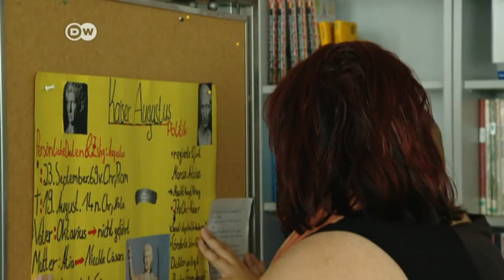How do children feel about fasting during Ramadan? | DW English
Millions of Muslims around the world are currently observing Ramadan by fasting from sunrise until sunset. For children, going without food and drink can be especially challenging. DW asked Muslim schoolchildren in Berlin how they feel about fasting.